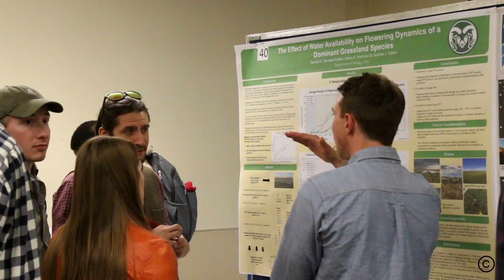Graduate Degree Program in Ecology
Our Program:
The Graduate Degree Program in Ecology (GDPE) at Colorado State University is among the nation’s top Ecology & Evolutionary Biology Programs.

Curriculum & Courses:
GDPE’s degree programs are rigorous and comprehensive–our students emerge from the program as highly competent and skilled graduates.

Research:
GDPE is recognized as a Program of Research and Scholarly Excellence at Colorado State University. Our students and faculty are engaged in research across all levels of ecology.